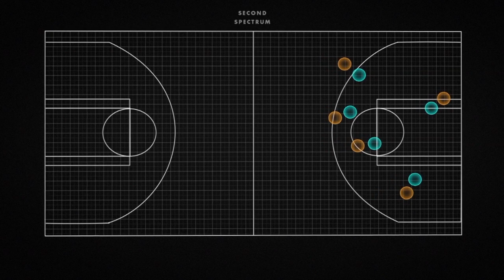A technology developed at EPFL will be used to analyze NBA players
A new technology developed at EPFL will be used in all National Basketball Association (NBA) games in the United States starting in 2017.